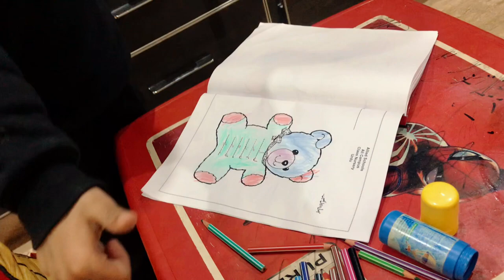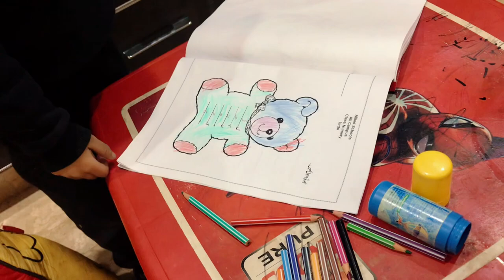Abdullah ne kiye teddy bear me colours Abdullahvlog Abdullah's family vlog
Abdullah colours activity Abdullah family vlog, Abdullah daily life,Abdullah fun activities,
Abdullah new activities
painting in teddy bear
Colours for kids
Abdullah actvity